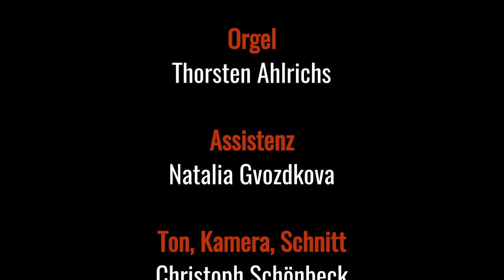J.S.Bach Wie schön leuchtet der Morgenstern BWV739, Bockhorn, Thorsten Ahlrichs an d. C. Vater-Orgel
NOMINE-Orgelvideo, Audio in CD-Qualität. Christian Vater Orgel (1722) in Bockhorn, St. Cosmas und Damian. Thorsten Ahlrichs spielt "Wie schön leuchtet der Morgenstern" - à 2 Clav. et Ped. von Johann Sebastian Bach. BWV739

Die St.-Cosmas-und-Damian-Kirche in Bockhorn ist eine typisch friesische Kirche, die aus Findlingen gebaut und auf einer künstlich angelegten Wurt errichtet wird. Sie wird um das Jahr 1200 erbaut. Bis zum Beginn des 18. Jahrhunderts besitzt die Gemeinde vermutlich keine Orgel.

Der zu der Zeit sehr bekannte Orgelbauer Christian Vater – ein Schüler Arp Schnitgers – wird 1720 mit dem Bau einer Orgel für die Bockhorner Kirche beauftragt. Da die Orgel durch verschiedene Umbauten mehrfach verändert wird, restauriert die Firma Führer (Wilhelmshaven) 1983 die Orgel. Dabei wird die originale Disposition unter Verwendung von zehn alten Registern wiederhergestellt.